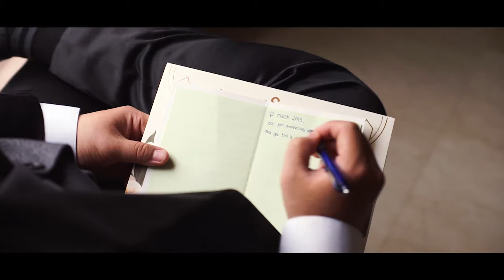THE WEDDING OF SINGGIH & MONICA | 23 MARCH 2019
Happy Wedding Sonny & Mira !

Thanks to all vendors :
Wedding Planner by Vibonacci Event Crafter
Venue by Grand Royal Ballroom
Decoration by Best Decor
Master of Ceremony by City & Qing He
Band by Indigo Pop Orchestra
Photography by Lunette
Videography by Lunette
Souvenir by Jar & Design
Special Effect by Fantation Special Effect
Photobooth by I Life Photobooth
Wedding Cake by Niels
Lighting by Mitz Lighting
Usherettes by El-Amor

Concept & Ambience by Vibonacci Event Crafter